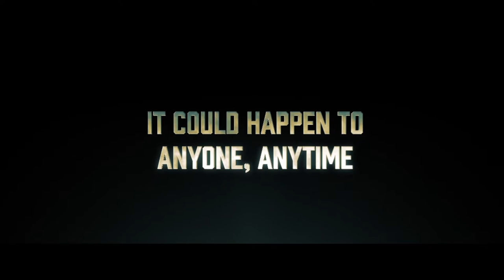Edge Eyewear vs Nail Gun - Slow Motion Series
Watch Edge Eyewear take on a Nail Gun from 24" at 110 psi in slow motion. Work Safe! Play Safe!

All Edge Eyewear is compliant with ANSI Z87.1+2010 & Military Ballistic MCEPS GL-PD 10-12 standards. For more information about our comfortable, fashionable, and independently tested safety eyewear, visit EdgeEyewear.com.

This video features tests performed in a controlled environment. Do not attempt to duplicate, re-create, or perform the same or similar stunts yourself, as personal injury or property damage may result. The producers of this video are not responsible for any such injury or damage.